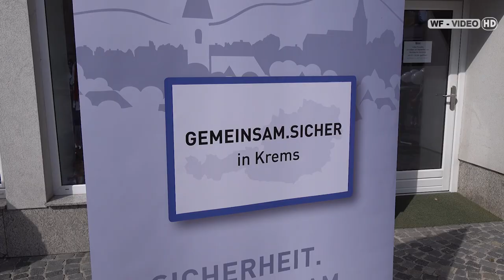Blaulichttag Gföhl 2018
Polizei, Rotes Kreuz und Freiw. Feuerwehr Gföhl luden am Sonntag, 9. September 2018 zum "Blaulichttag" auf den Hauptplatz in Gföhl ein.
Gezeigt wurde eine einsatznahe gemeinsamt Übung der drei Blaulichtorganisationen.